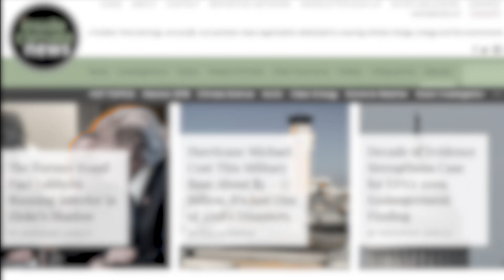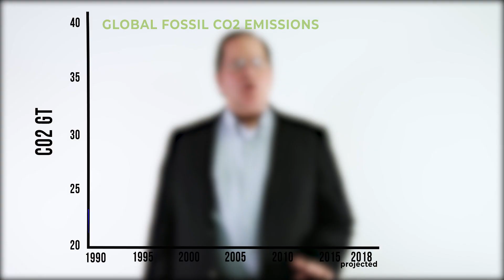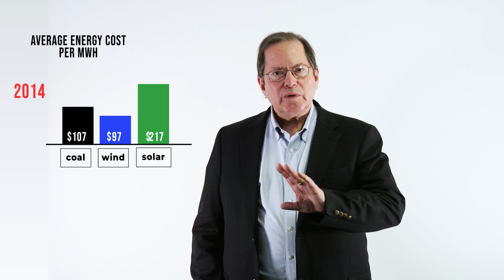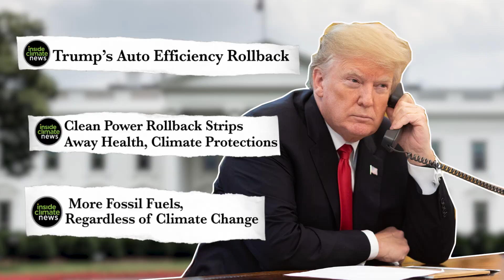Are We Too Late to Solve The Climate Change Crisis?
With greenhouse gas emissions on the rise, and extreme weather events becoming more frequent, InsideClimate News Managing Editor Jack Cushman answers a common question in the climate change conversation: Are we too late?

Stay in touch with InsideClimate News by signing up for our weekly newsletter